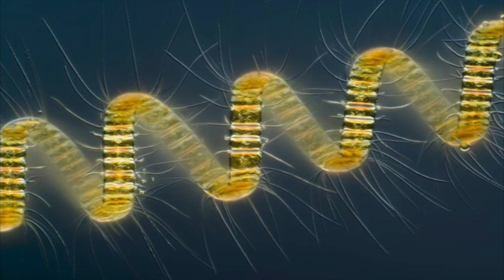Spirals - John Chmaj, solo piano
Original music and video montage by John Chmaj
Performed by John Chmaj
October 15, 2021
Methuen Memorial Music Hall, Methuen, MA